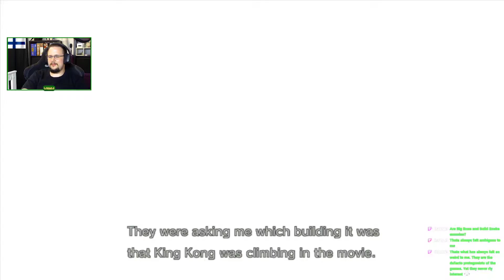Metal Gear Solid 4 - pt 14